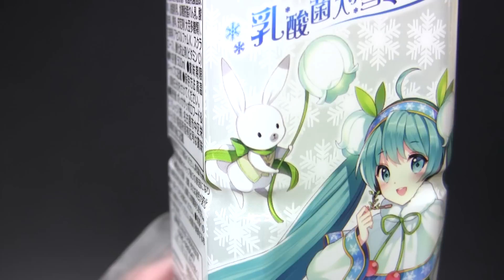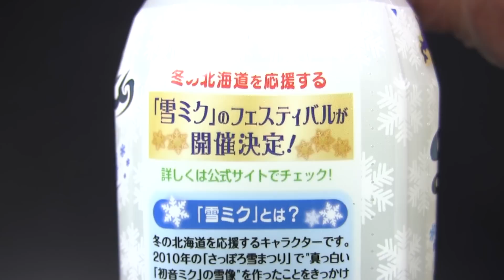ポッカサッポロ 乳酸菌入り雪ミク飲料 SNOW MIKU 2015ラベル 500ml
ポッカサッポロフード＆ビバレッジの「乳酸菌入り雪ミク飲料 SNOW MIKU 2015ラベル」です。発売日は2014年12月23日。